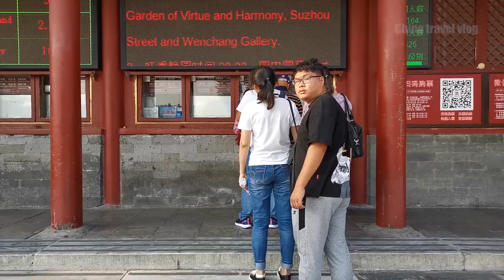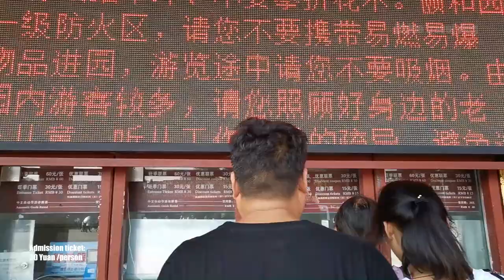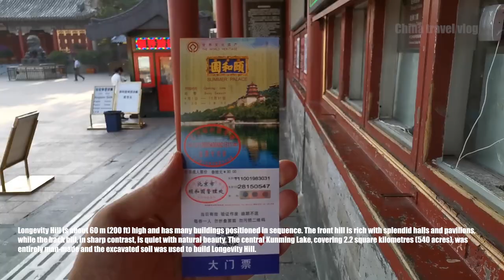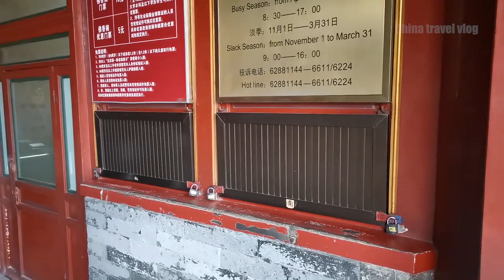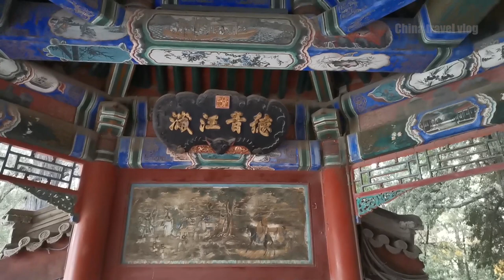The world heritage walking tour-Summer palace | China travel vlog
The Summer Palace, is a vast ensemble of lakes, gardens and palaces in Beijing. It was an imperial garden in the Qing Dynasty. Mainly dominated by Longevity Hill and Kunming Lake, it covers an expanse of 2.9 square kilometres (1.1 sq mi), three-quarters of which is water.

Longevity Hill is about 60 m (200 ft) high and has many buildings positioned in sequence. The front hill is rich with splendid halls and pavilions, while the back hill, in sharp contrast, is quiet with natural beauty. The central Kunming Lake, covering 2.2 square kilometres (540 acres), was entirely man-made and the excavated soil was used to build Longevity Hill.

In December 1998, UNESCO included the Summer Palace on its World Heritage List. It declared the Summer Palace "a masterpiece of Chinese landscape garden design. The natural landscape of hills and open water is combined with artificial features such as pavilions, halls, palaces, temples and bridges to form a harmonious ensemble of outstanding aesthetic value".

Notably in recent history, it is also the Central Route terminus of the South-North Water Transfer Project having traversed 1,267 km (787 mi) from Danjiangkou Reservoir, Hubei, making it Beijing’s main water supply.

No after effect or talking,keep things original, I am not a fancy movie maker, I am just your eyes and ears, I share with you exactly what I am seeing and listening...